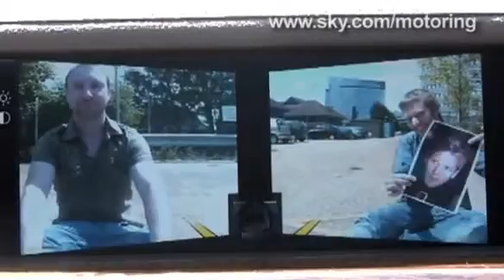2010 Best Drive Gran Turismo 5 BMW 7 Series Ken Block Subaru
2010 Best Drive Gran Turismo 5 BMW 7 Series Ken Block Subaru @